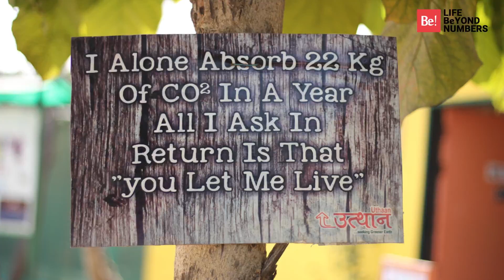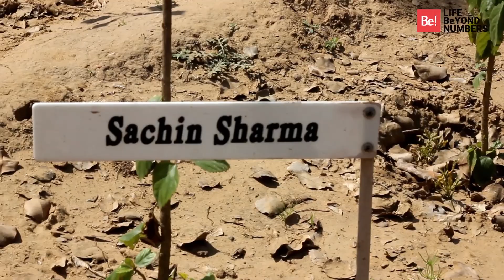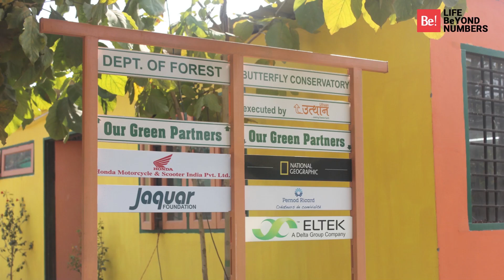Thousand Shades Butterfly Park - Gurugram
Thousand Shades Butterfly Park aims to restore the natural environment for butterflies as butterflies play an important role in maintaining the ecological balance. And thus, their conservation is significant. The idea is to spread awareness about butterfly conservation and to connect people with nature.

To make the city greener and check on the alarming decline of biodiversity, this butterfly park is a joint initiative of the Forest Department of Haryana and the Uthaan NGO. The 18-acre forest has already been handed over to the Uthaan NGO where  30,000 flowering plants and 15,000 host plants for butterflies will be planted over time.